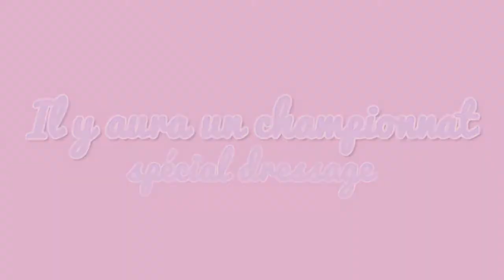Star Stable book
När flickan satte ned detta ljus på Jorvik spred sig liv och värme på ön. STARTREAT-Ger dig en rosa starstable-tröja. Star Stable Entertainment AB grundades av Johan Edfeldt och Ola Ahlvarsson som idag utgör majoritetsägare tillsammans med sin första investerare Peter Liljestrand. You can play with your friends and join Riding Clubs for competition of just for the company. 6. ”, säger Taina Malén, CMO, Star Stable Entertainment AB.  Satu har en gedigen bakgrund inom försäljning och online-marknadsföring och har under de senaste 8 åren arbetat på globala företag så som Vistaprint, TomTom och Happy Socks. Alla 8 koder fungerar(förhoppningsvis),men nu ska jag också visa er ett par som INTE fungerar. Att spela Star Stable är gratis fram till level 5, men för att fortsätta efter det krävs att man köper Star Rider .  In 2010 SSE bought the rights to the game and started developing a more advanced online version which kept most of the elements from the previous games. Värdekoder. Welcome. 2018 släpptes boken Ödesryttarna: Jorvik kallar , skriven av Helena Dahlgren.  Please use the country flags at the bottom of the menu (on the left) to switch to your preferred language. I och med sin snabba tillväxt och flertalet kommande marknadslanseringar förstärker Star Stable sitt customer experience team i Stockholm. Gameplay. 1. Hey svenska folket! 2.  It is foretold that a sisterhood led by a heroic and fearless girl will appear on horseback to bring hope and light back to those who believe that all is lost. Det är för den nya tjänsten Acquisitions manager som multiplayerspelet Star Stable värvar Satu Castren. The pages of this site are available in five main languages : German, English, Swedish, French, and recently Polish.  Nu gör han en YouTube-serie i tre delar tillsammans med företaget..